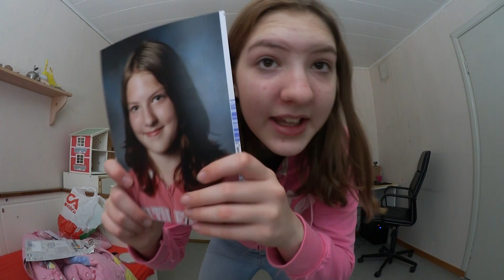Jag städar mitt rum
Hej Hi Hello! ♥

Ja har fått nog...haha...på allt stök!
Fick värsta feelingen och städade mitt rum!
YAY ME!